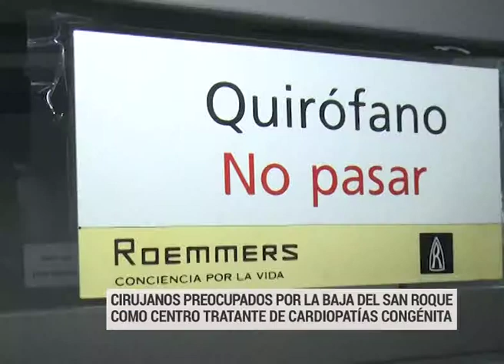CARDIOPATIA CONGÉNITA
DR. RICARDO RUIZ
SERVICIO DE CIRUGÍA CARDIOVASCULAR DEL SAN ROQUE
ANTE LA NOTICIA DE QUE: EL SAN ROQUE FUE DADO DE BAJA Y LAS CIRUGÍAS DE CARDIOPATÍAS CONGÉNITAS SERÁN DERIVADAS A OTROS HOSPITALES. DESDE EL SERVICIO HABLARON DE LA PREOCUPACION Y A PESAR DE QUE NO TUVIERON COMUNICACIÓN OFICIAL PIDIERON UNA REUNION CON EL MINISTERIO DE SALUD